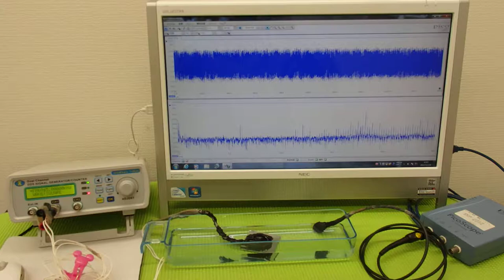オリジナル超音波プローブの「発振・制御」技術 ultrasonic-labo